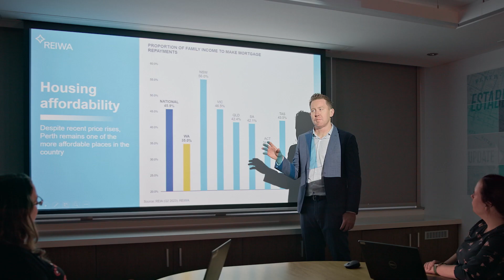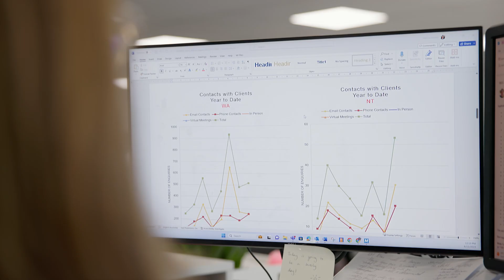Advance your career with a Curtin MBA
Curtin's Master of Business Administration is an internationally recognised qualification, aimed primarily at middle and senior managers looking to enhance their careers and contribution to their organisation. It’s strongly shaped by industry leaders who deliver real-world perspectives for your future.